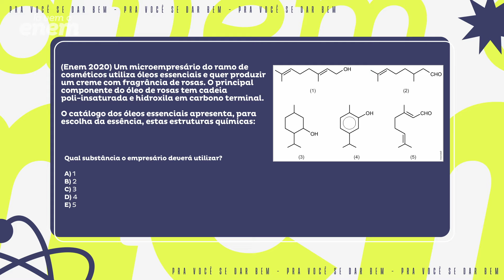PROCEDIMENTOS ESTÉTICOS E QUÍMICA - Lá Vem o Enem T2E03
O professor Andrei Veríssimo, de química, e a professora Edna Lima, de estética, conversam com Bia Freire sobre como os assuntos podem cair nas provas do Enem 2024.